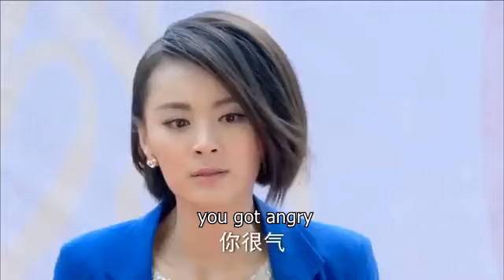Girl regained memory and exposed the scheming woman as murderer publicly making her lose everything!